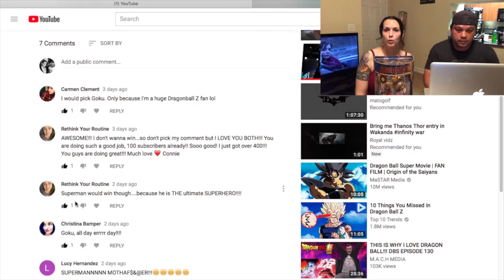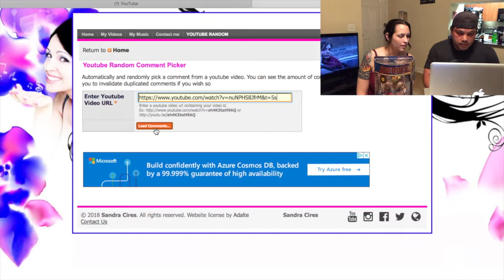100 Subscriber Giveaway Winner!!!